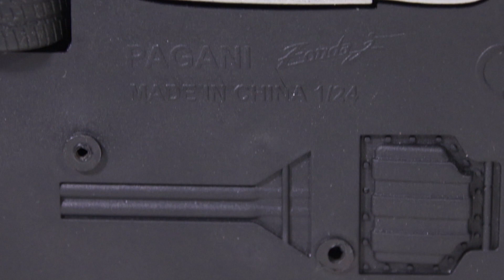Review Pagani Zonda C12-F by Mondo Motors 1:24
Review of diecast model car Pagani Zonda C12-F scale 1/24 from the manufacturer Mondo Motors.

Dimensions
Length - 18cm / Width - 8cm / Height -  4,7cm